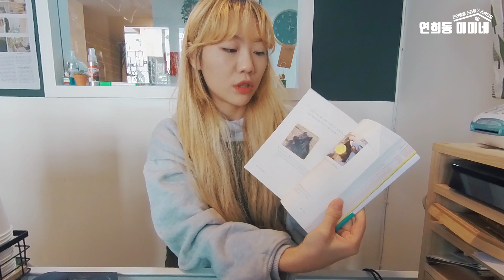[카밍시그널] 강아지 졸린 표정, 어떤 의미일까요? 강아지는 여러분에게 계속 말을 하고 있었어요!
강아지가 말을 했으면 좋겠다!!!ㅋㅋ
강아지는 이미 여러분에게 수많은 말을 하고 있답니다!
여러분, 강아지의 언어 카밍시그널을 이해하고 반려견과 더 잘 소통하는 반려인이 되어주세요!^ㅡ^*